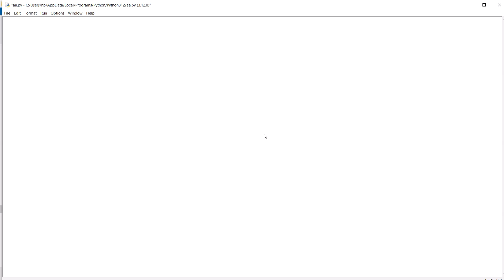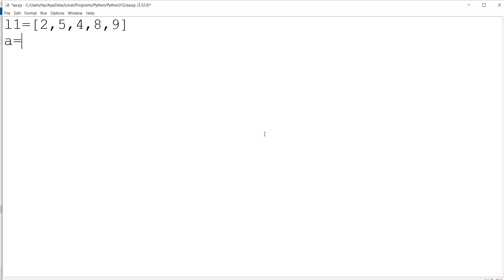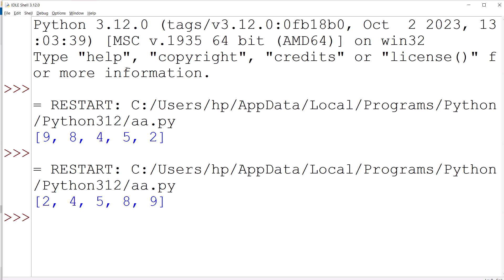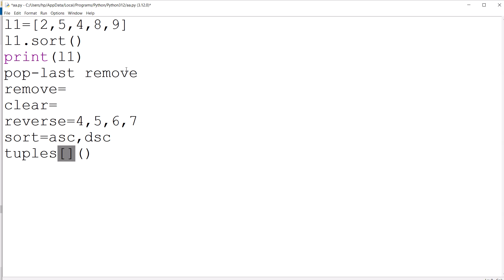CBSE class XII(Computer Science-083) unit-1 & chapter-2(Python revision tour-II) By Disha Bhadoria